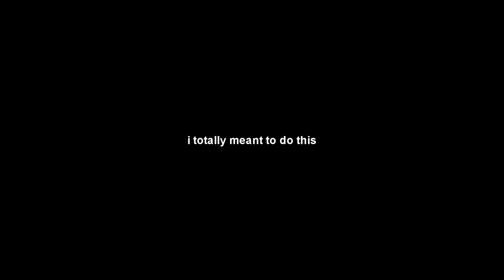WE HIT THOSE...